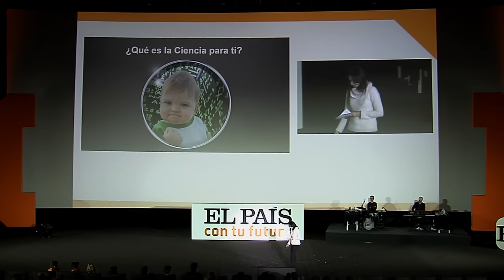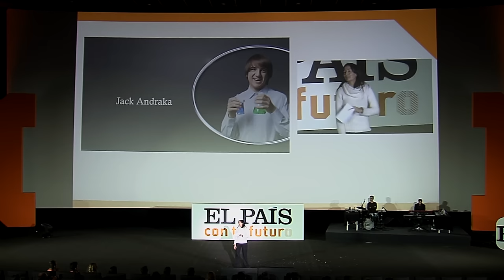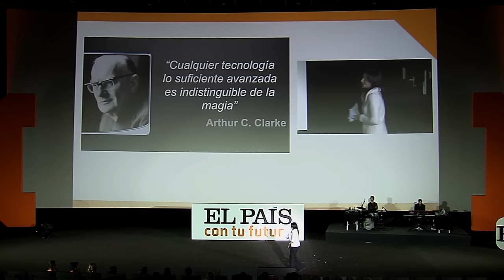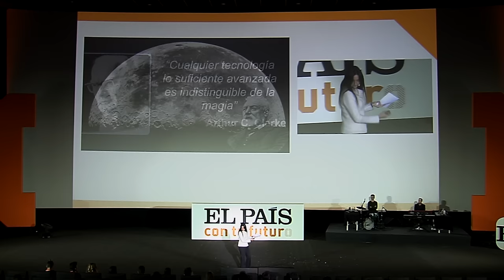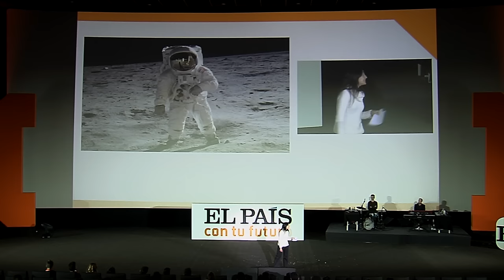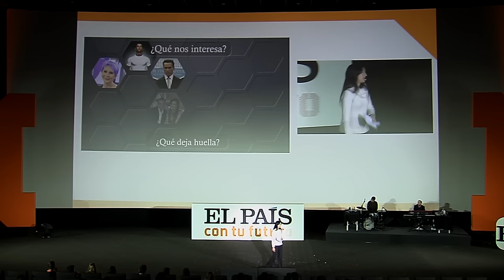SONIA FERNÁNDEZ VIDAL - Física cuántica